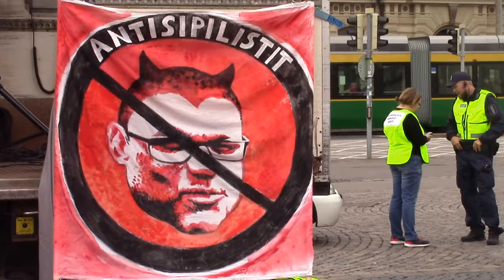Sipilöinti seis! Avaus ja Tumppi Varosen protestilauluja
Marissa Varmavuori avaa Joukkovoima hallituspolitiikkaa vastaan -liikkeen järjestämän Sipilöinti seis! -mielenosoituksen Helsingin Rautatientorilla 2.9.2017. Tumppi Varonen esittää protestilauluja.